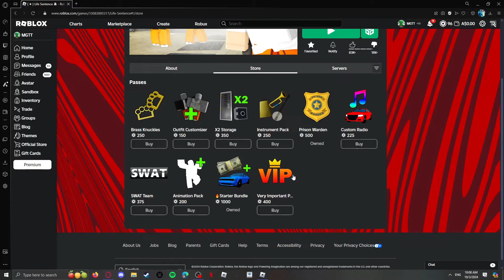EASY ESCAPE GLITCH || Roblox Life Sentence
thanks again to craziestwind for finding and showing me this

Tags (ignore)
Welcome To Life Sentence! Be an inmate and attempt to survive in a prison where every sentence is a "death" sentence. Rub shoulders with up to 25 fellow inmates in a sprawling jail with unique areas, each filled with fully interactive furniture and props.